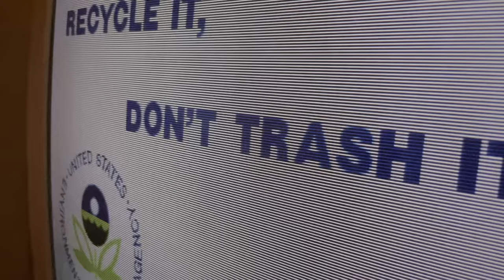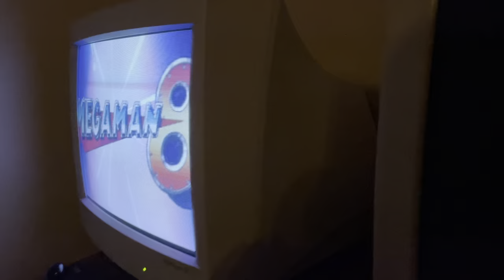Rounding second, here’s the play at third, slides and beats the tag; Triple...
3 of them...joining the fray, is a PS4 with an hdmi to vga converter, NEC Accusync 900, Logitech speakers.